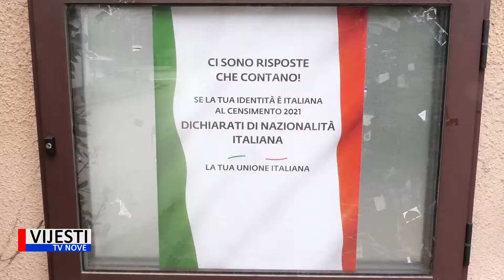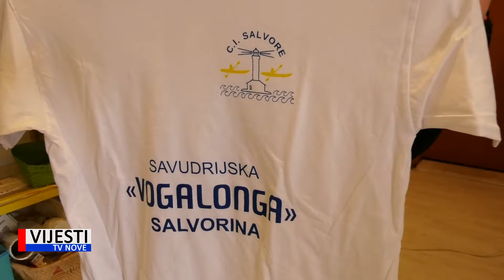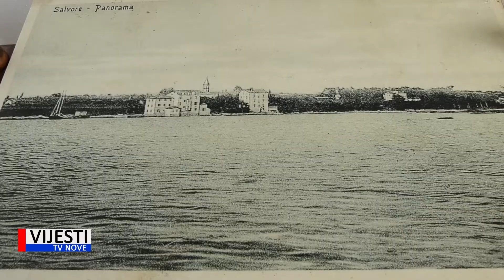Vijesti TVN - Posjetili smo Zajednicu Talijana u Savudriji 07.10.2021.